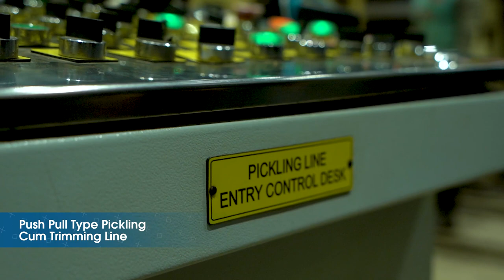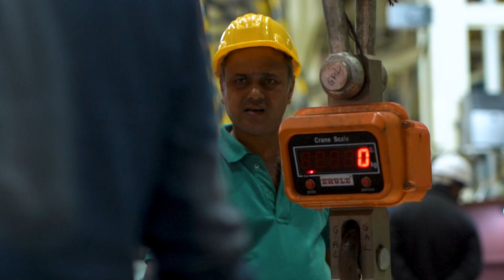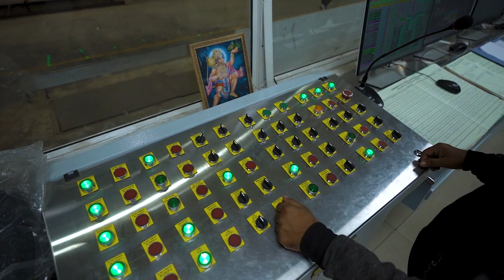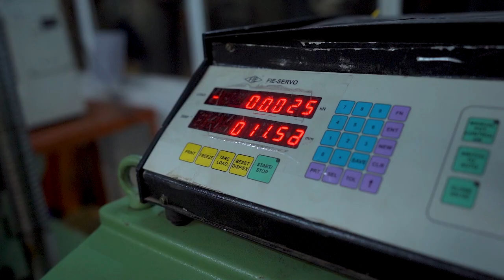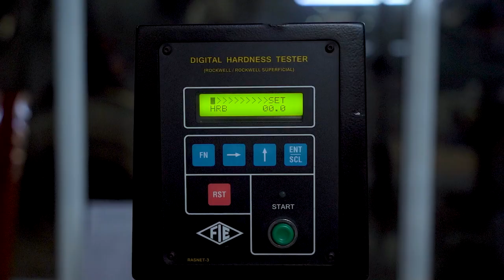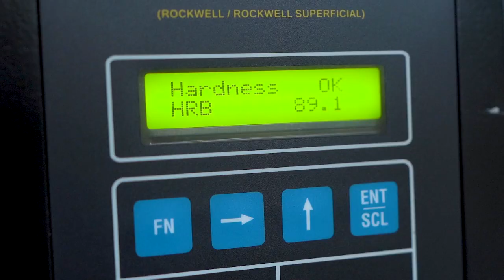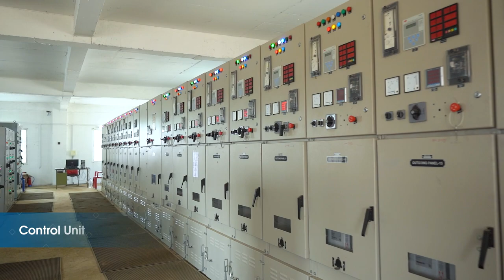Jagdamba Steels | CRM Complex | Super Shine and Galva+ Factory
Have a glance at the 360-degree view of our newly established Super Shine and Galva+ Factory also known as the CRM complex.
The factory is well-equipped with advanced technologies and a rich  workforce indulged in making the best quality CR Sheets in Nepal.